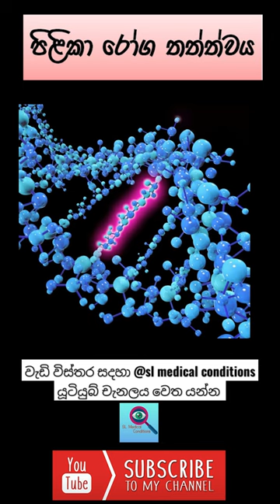පිලිකා ඇති වීම භයානකද